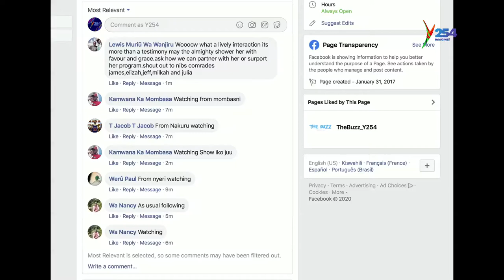Power Talk||At the Service of Love|Dr. Josephine Kulea Hsc